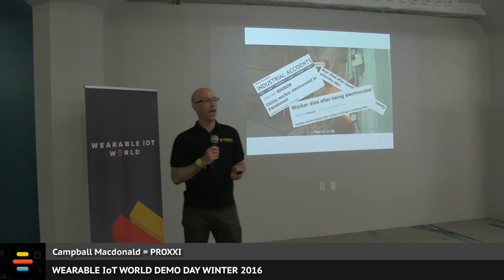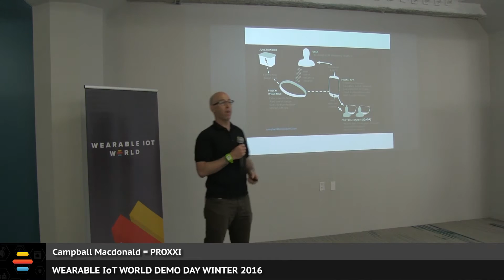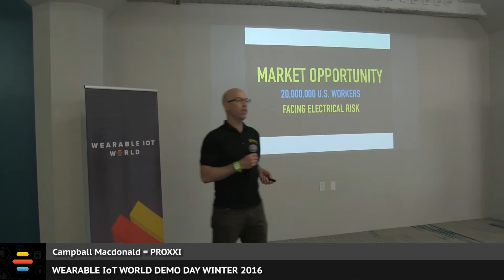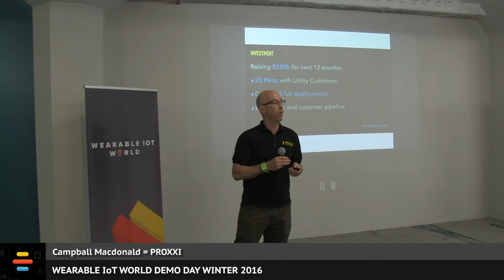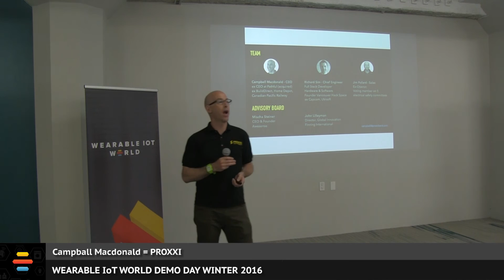PROXXI | Demo Day Winter 2016 with WIoTW Labs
Campbell Macdonald pitches PROXXI at Wearable IoT World Demo Day Winter 2016.

Proxxi is an industrial wearable that safeguards people working in high voltage environments, reducing the risk of injury or death by alerting the wearer of dangerous high-voltage electrical fields.  PROXXI is the only safety solution in the market designed from the ground up for everyday wear.

The band alerts the wearer via vibration around the wrist when approaching energized equipment. PROXXI can have its sensitivity calibrated either automatically (the PROXXI smartphone app will read the surrounding electrical fields and can set the level of median sensitivity) or manually. The PROXXI app will also provide the critical function of notifying a designated person if a fall is detected (such as receiving a shock and collapsing).

Their founding team has deep experience in the utilities, industrial manufacturing, and construction industries, this is a wearable that will save lives.